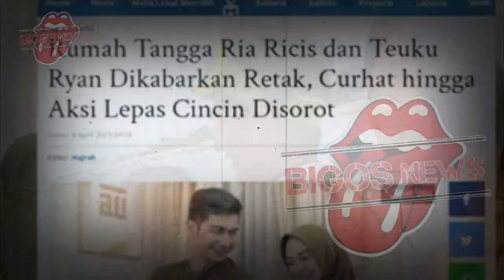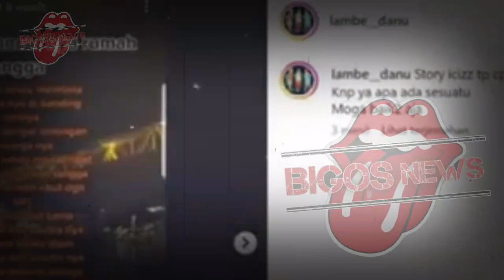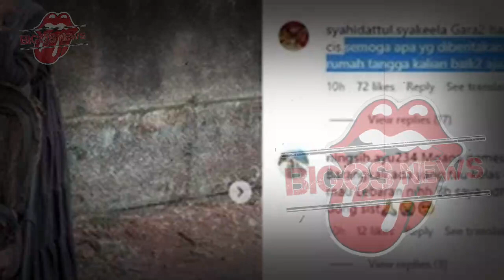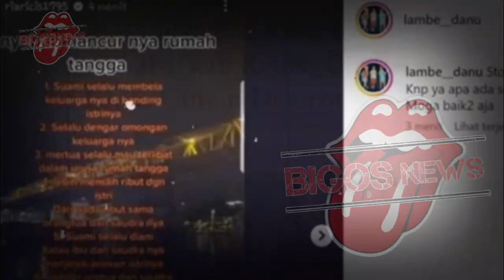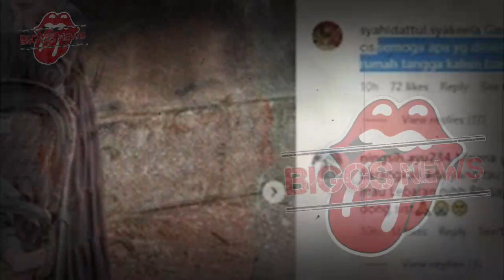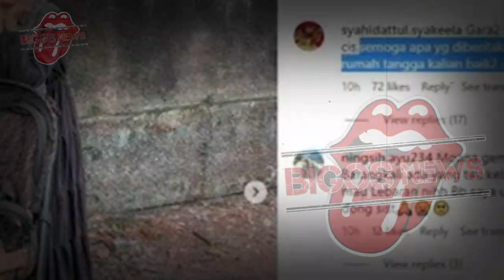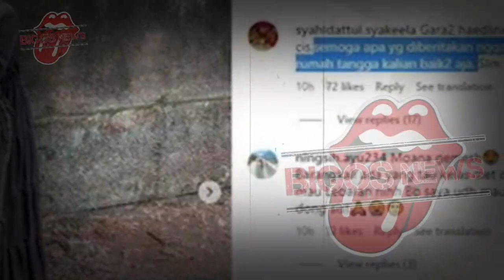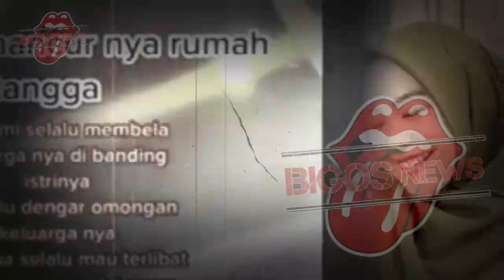RIA RICIS GUGAT CERAI TEUKU RYAN HARI INI~PENGADILAN AGAMA JAKSEL BUKA SUARA~GOSIP ARTIS HARI INI